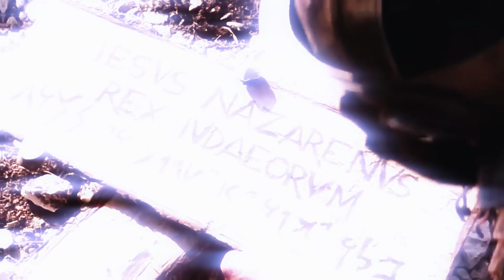𝕋𝕙𝕖 ℙ𝕒𝕤𝕤𝕚𝕠𝕟 𝕆𝕗 𝕋𝕙𝕖 ℂ𝕙𝕣𝕚𝕤𝕥 | 𝔻𝕖𝕒𝕥𝕙 𝕀𝕤 ℕ𝕠 𝕄𝕠𝕣𝕖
Join The Sacred Spectrum community, where every video is a brushstroke painting the canvas of a more enlightened and inspired life